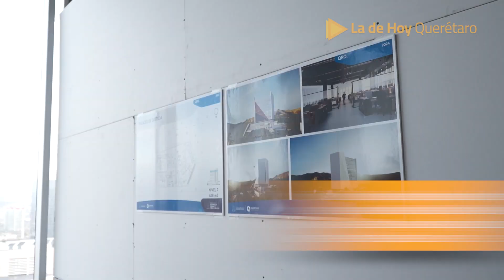Querétaro » Supervisa Mauricio Kuri avance de obra del nuevo Palacio de Justicia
Supervisa Mauricio Kuri avance de obra del nuevo Palacio de Justicia